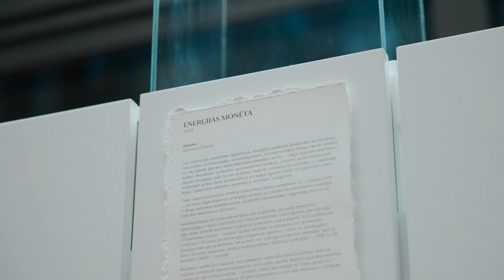“Pieradināt nākotnes enerģiju” un Latvijas Bankas emitētās Enerģijas monētas prezentācija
Godinot Latvijas zinātnieku ieguldījumu kodolenerģijas izpētē un atzīmējot Latvijas Universitātes (LU) 105. jubileju, 26. septembrī LU Akadēmiskajā centrā notika lektorijs “Pieradināt nākotnes enerģiju” un Latvijas Bankas emitētās Enerģijas monētas prezentācija.